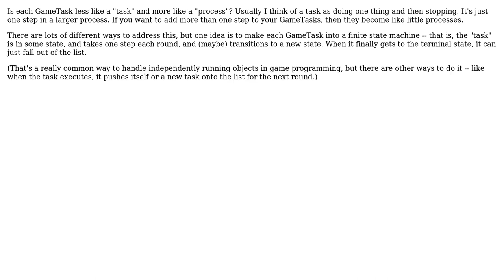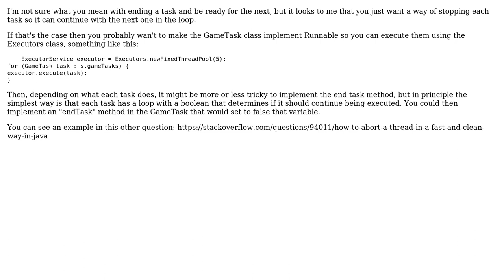Software Engineering: A 'task' system which has an ending, to get ready for next task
With thanks & praise to God, and with thanks to the many people who have made this project possible! | Content (except music & images) licensed under CC BY-SA | Music | Images & others | With thanks to user user131733 user sea-rob user oli206 and the Stack Exchange Network Trademarks are property of their respective owners. You are responsible for your own actions.